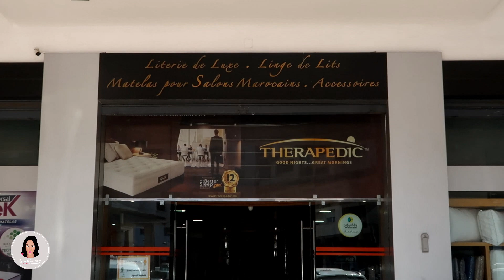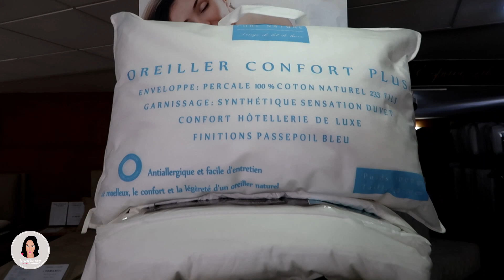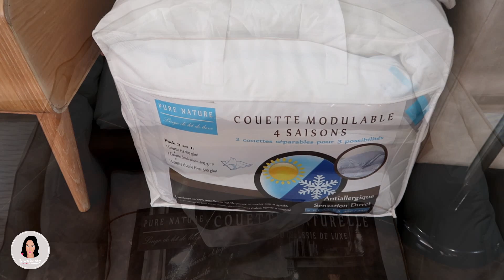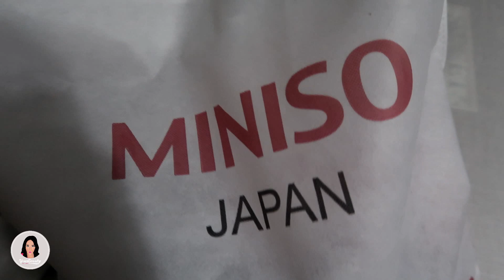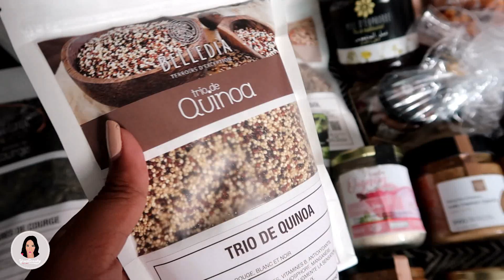Vlog | دويرة في دوليدول باش نختار شنو بغيت ، كانوجد لتسافيرة على غفلة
♡♥  صندوق الوصف  ♡♥

Adresse : 6 rue angle mélilia et nador , hassan Rabat ( pas loin de l'hôtel la tour hassan et prés du café jour et nuit )